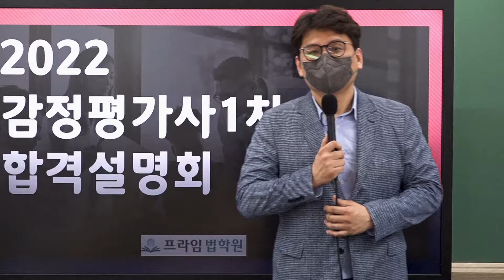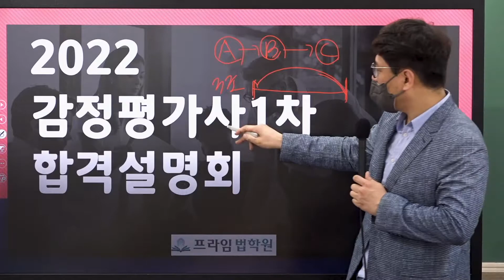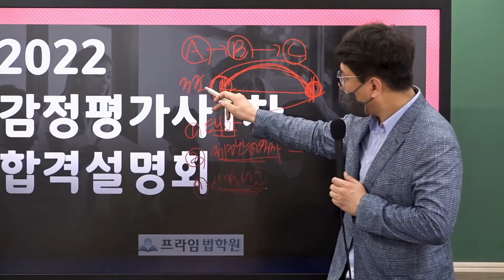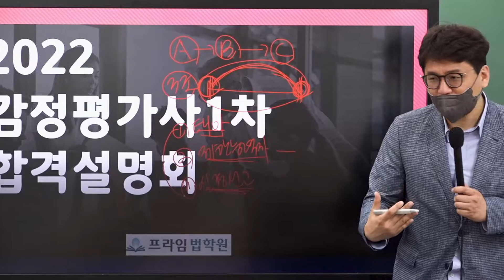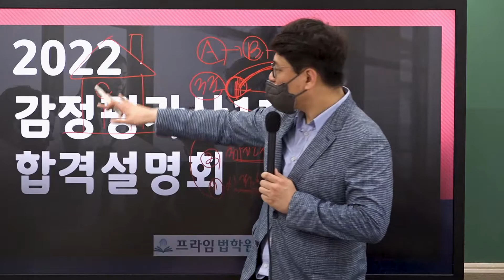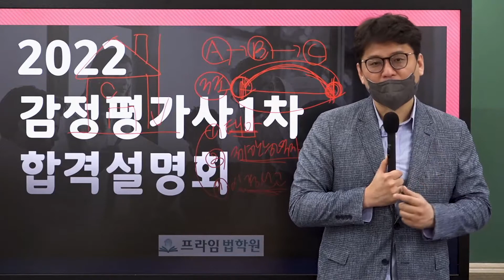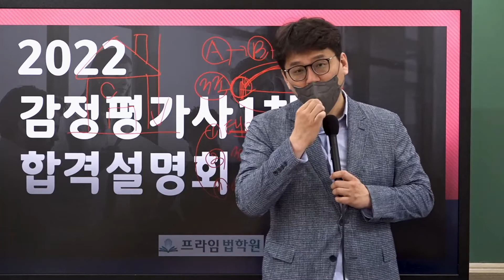[프라임법학원] 김재형 교수 감평 민법 공부방법론 소개│감정평가사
※ 감정평가사 1차 기본이론 강의 50% 할인 받는 방법!